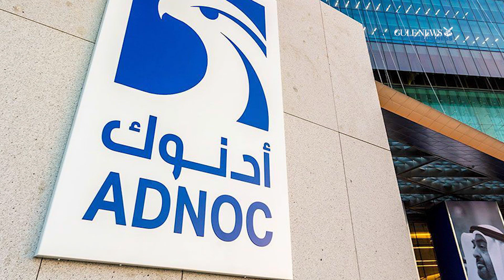Daily Business Wrap - Dh8 bilion in value added to First Abu Dhabi Bank shares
First Abu Dhabi Bank (FAB) added Dh8 billion in market capitalisation on Sunday after the bank received regulatory nods to hike its Foreign Ownership Limit (FOL).